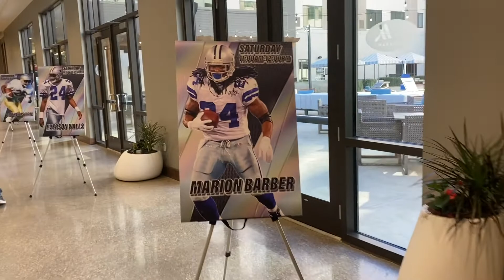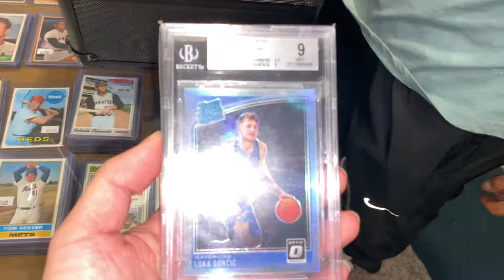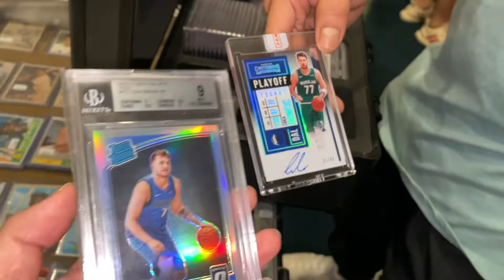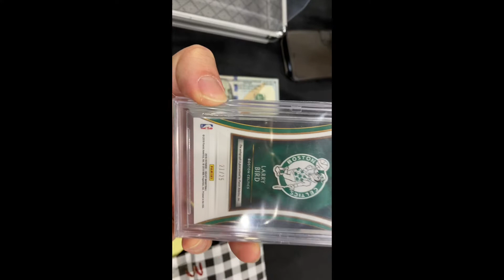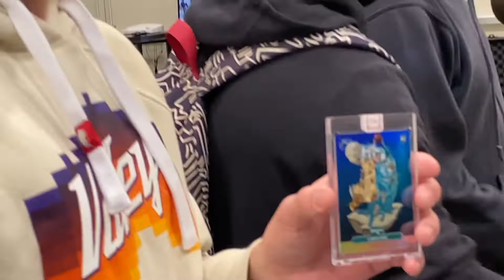Dallas Card Show weekend January 2022 sport cards, pokemonand yugioh cards. Trade night in-n-out!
Highlight from my weekend at the Dallas card show in January of 2022, made some great deals, bought a bunch of cards for collection and had some great food with friends while meeting and networking. Very fun weekend with some crazy things happening that wasn't on video